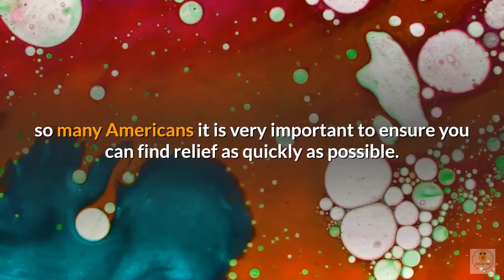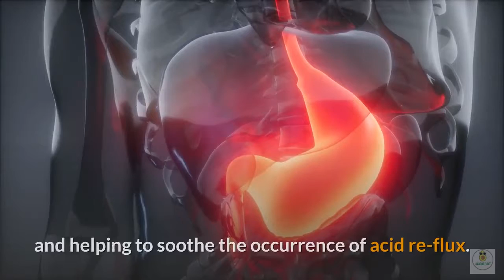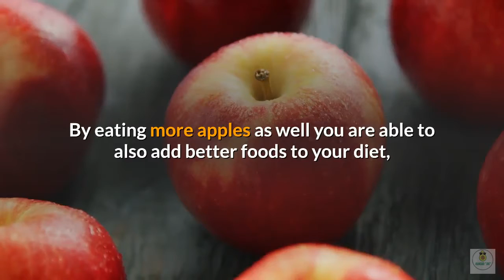How to Treat Acid Reflux Naturally (2020)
Black strap molasses
Mattress genie
Bed wedge

Controlling Acid Re-flux Using Natural Home Remedies

With acid re-flux causing so many significant problems for so many Americans it is very important to ensure you can find relief as quickly as possible.  What many people do not realize is that it is possible to find relief from the pain that acid reflux causes quite quickly as long as you know where to look.  Of course, there are plenty of medications that you can purchase, however these tend to be extremely expensive, in addition to the fact that they are also accompanied by a large number of side effects.  This combined with a rather large price Tag for all of the treatment means it can be extremely difficult to even afford the relief.

Home remedies are fabulous for acid re flux because there are several options to try out.  This can range from the extremely simple, to those techniques that are a bit more advanced.  In order to find the best solution for your needs it is important to ensure you try out several different methods.  This will allow you to really find which method is best for you.  If you are interested in preventing acid re-flux before it even starts you should seriously consider the foods that you are eating.

By adjusting your diet and omitting foods that are extremely spicy, you can typically lower the occurrence of acid re-flux.  However, it is also extremely important to ensure that you are not missing out on the foods that you really enjoy.  If you happen to discover that there are several foods you thoroughly enjoy which tend to aggravate then you can always try taking two teaspoons of black-strap molasses each day.  Black-strap molasses is available at most health stores and it is extremely effective in helping to reduce the occurrence of acid re-flux.

Other ways to help reduce the amount of re-flux you suffer from is to reduce the size of your meals.  If you are only eating two or three large meals each day, you will have significantly more difficulties lowering your symptoms.  An easy way to lower your symptoms is to break your meals down into six or even seven substantially smaller meals.  By doing this, you are putting less pressure on your stomach, and helping to soothe the occurrence of acid re-flux.

It is also helpful to adjust your bed a bit.  If you are able to raise the angle of your bed by only 6 inches or so you can significantly reduce the amount of acid that is attempting to move up your body.  This can be extremely helpful if you are finding yourself continuously suffering symptoms while you are trying to sleep.  Not everyone finds this to be helpful, but for people who suffer acid re-flux symptoms while they are trying to sleep it can be a significant help.

Other suggestions to follow include looking to see if you can add more apples into your diet.  If you consume an apple after each meal, it is said to substantially lower the amount of acid that you have in your stomach.  By eating more apples as well you are able to also add better foods to your diet, but it is important to ensure that you are eating the apple raw, rather than cooking it before eating.

As you can see, there are several different options available for you to help improve your overall health.  Getting the most out of your life is not impossible.

If you enjoyed this video,  please help me out
**Some of the links in this description may be affiliate links, which means I may receive a small commission at NO ADDITIONAL cost to you if you decide to purchase something. But girl, I don't recommend anything I don't love so no worries about that! ;)